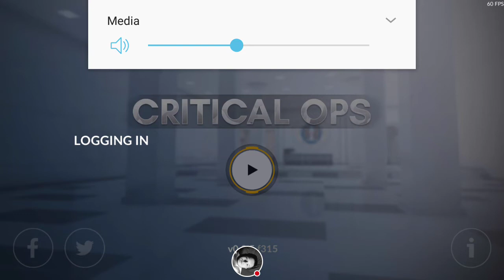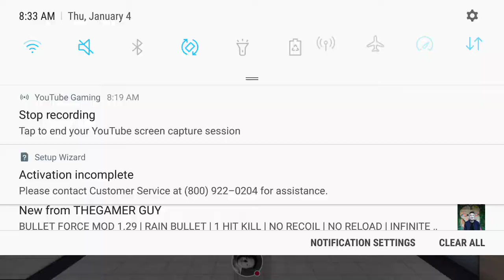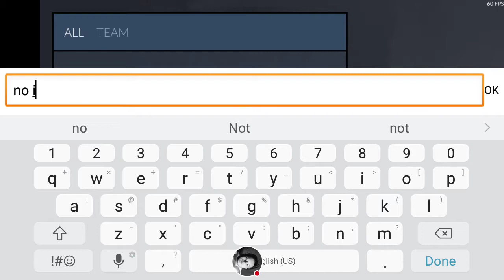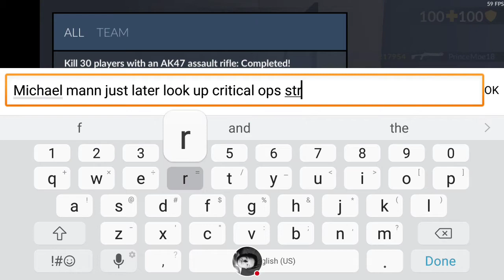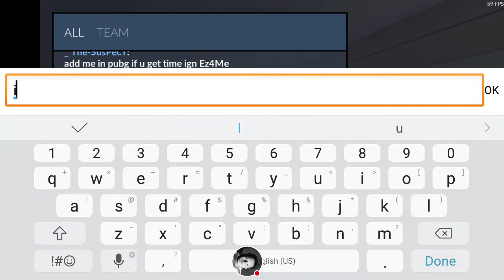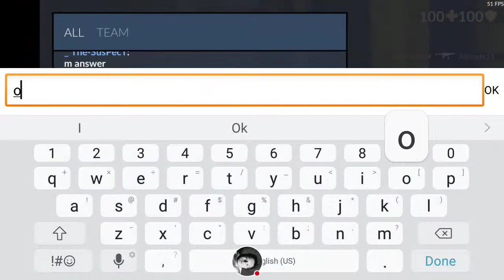Critical Ops Gameplay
Shout out to. ... Megalith